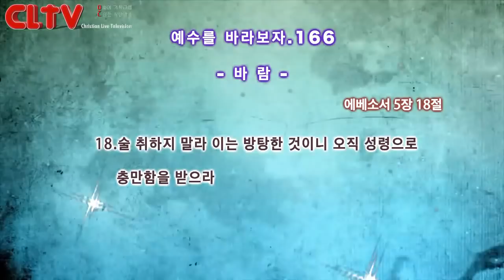CLTV파워금요예배_예수를 바라보자(166회)_'바람' 화광교회(윤호균 목사)